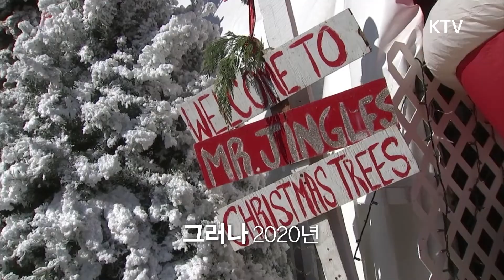코로나시대의 크리스마스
전 세계를 덮친 코로나 팬데믹으로 인해
예전의 크리스마스는 꿈도 못꾸고 있는데요..

그렇다면 세계는 지금 어떤 방법으로
크리스마스를 보내고 있을까요?

지금부터 알아보러가시죠!